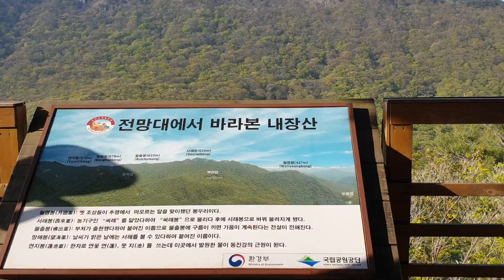비발디의 사계 중 봄 with 내장산의 봄 Vivaldi's Spring at the Naejang Mountain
至成惠의 의미는 至 물질적 成 정신적으로 성취를 이루고 이룬바 성취를 惠 지혜롭고 슬기롭게 사용하고 우리 이웃들과 나누는 산다라는 의미입니다.

늘 행복하시고 기쁨과 평안 건강 사랑이 가득한 나날들 되시길 기원합니다.

감사합니다.